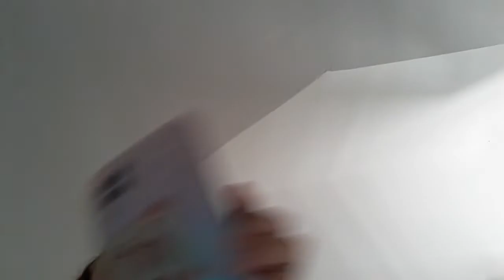pričam s Eugenom ep 6 sez 2